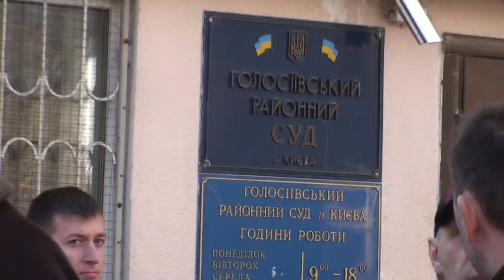Голосівський суд суб'єкт господарювання 5ч Під суд народний підете.